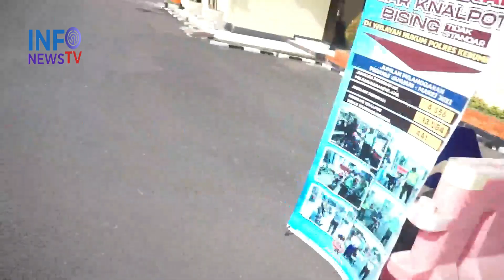441 Knalpot Brong Dimusnahkan Polres Kebumen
441 Knalpot Brong Dimusnahkan Polres Kebumen,
Awas Bro, Polisi Akan Sita Knalpot Brong Yang Dipakai
Polisi Gergaji Ratusan Knalpot Brong Hasil Razia Selama ramadhan
Ratusan Knalpot Racing Dimusnahkan Polres Kebumen
Razia Knalpot Bising, 98 Pengendara Sepeda Motor Disita